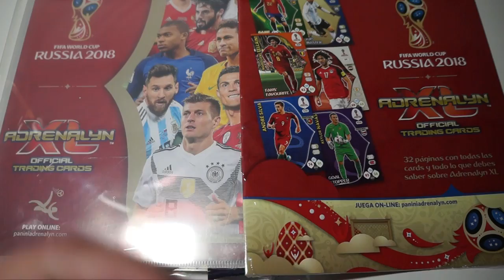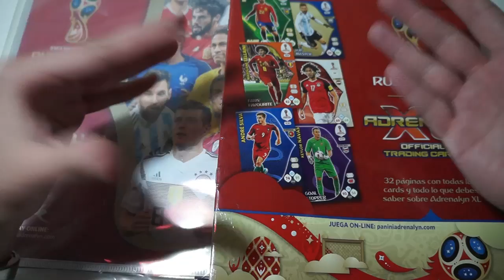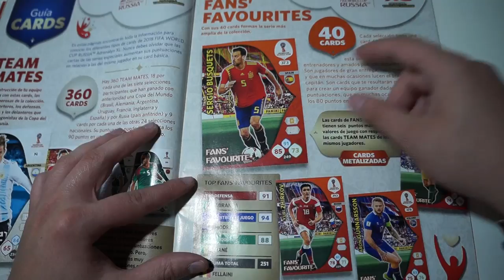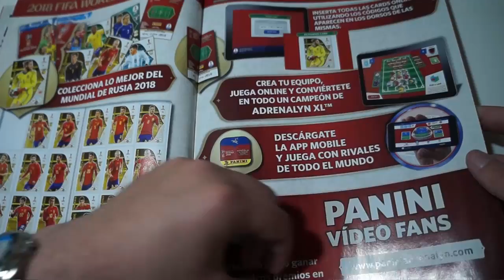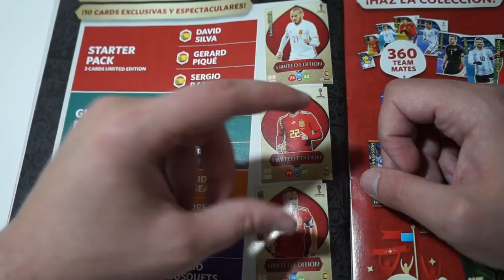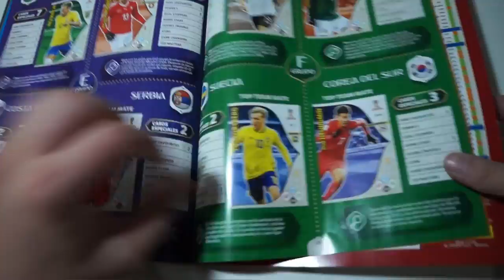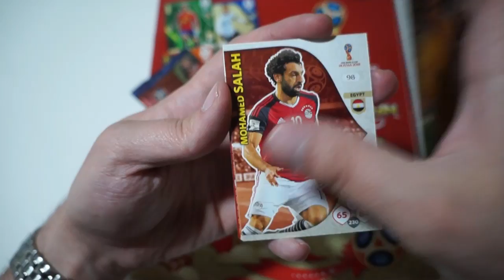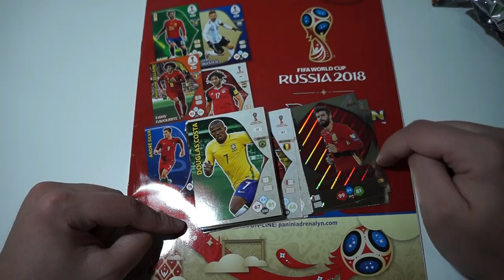¿PANINI SE RIE DE NOSOTROS? ADRENALYN MUNDIAL RUSIA 2018 YA EN ESPAÑA